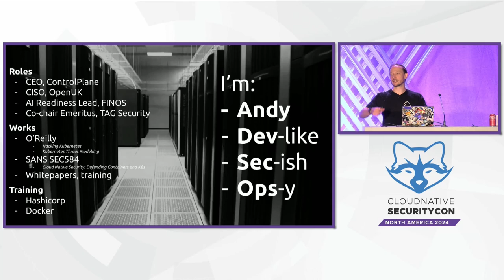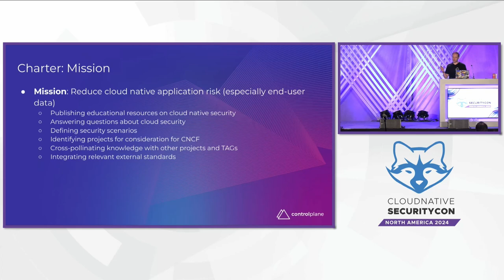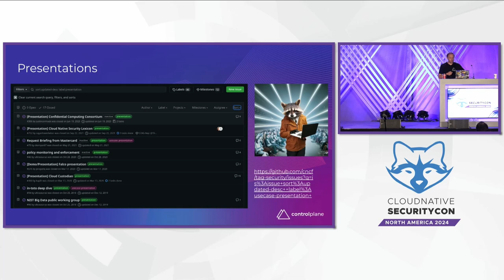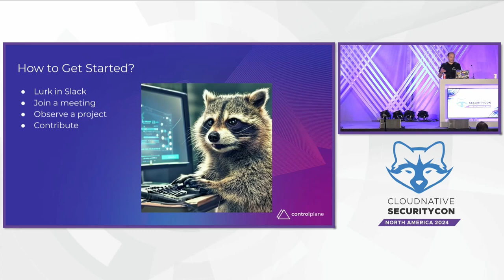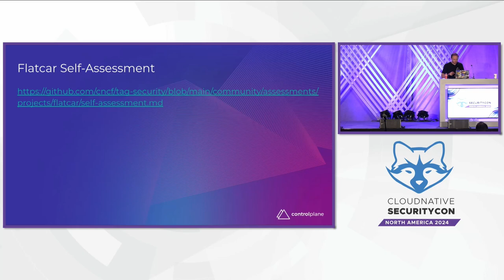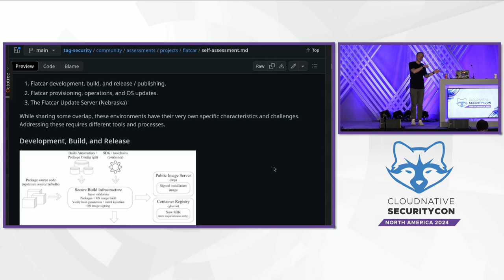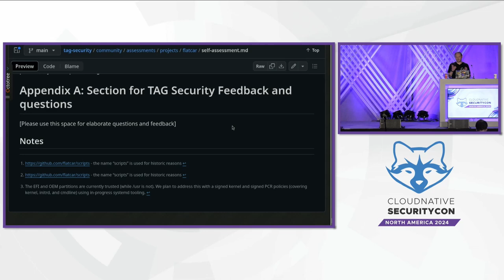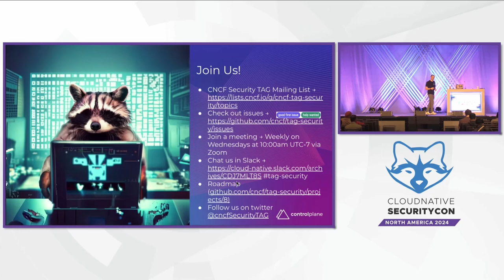Level up Your Security Career with the TAG Security Community - Andrew Martin, ControlPlane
Have you ever wondered how the CNCF secures its projects? Or how security whitepapers get written? Or how threat modelling works? Then this is the talk for you! Long-time TAG Security collaborator and co-chair emeritus Andy Martin will take you through his journey into the Technical Advisory Group for Security that supports the Cloud Native Computing Foundation with projects like Flux, Flatcar, and Kubeflow. From how to get started, through current initiatives, and future industry directions and trends — this talk introduces it all, and shows you how collaboration with a kind community of other experts that can take your career to the next level.